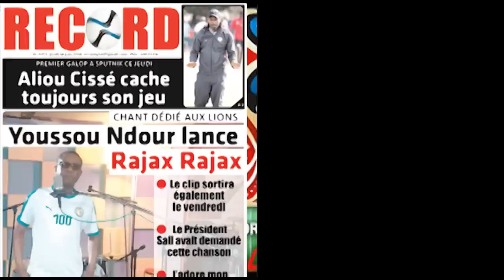Youssou Ndour - ñi ngi ànd ak yéen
Nouveau single en EXCLUSIVITE pour les lions